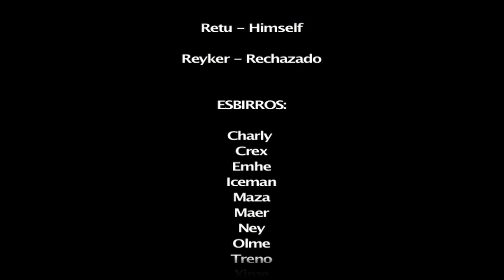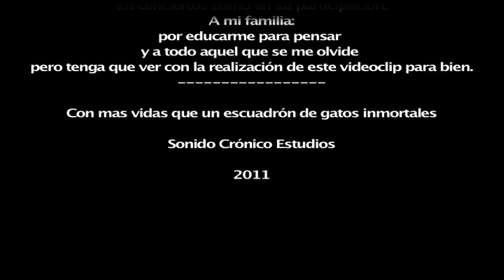Antisuperficial - RETU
Primer Videoclip de "Con más vidas que un escuadrón de gatos inmortales"

Creado Por Arte Crónico y Sonido Crónico Estudios.